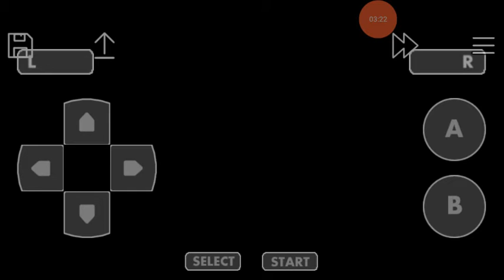Pokemon Leaf Green episode19